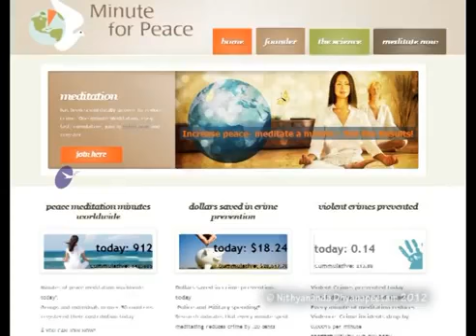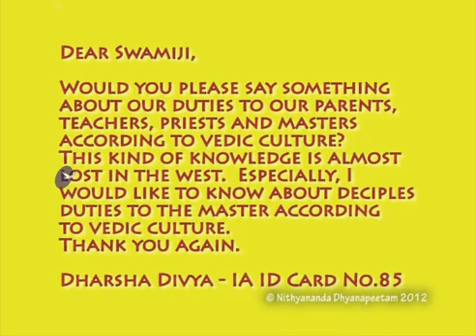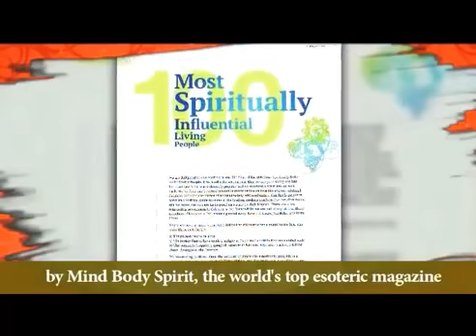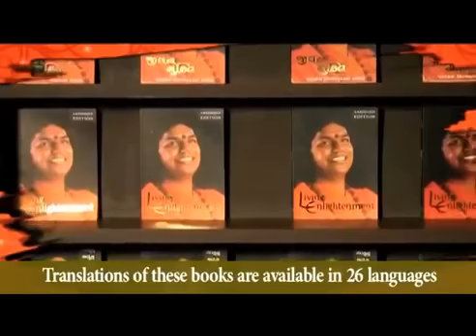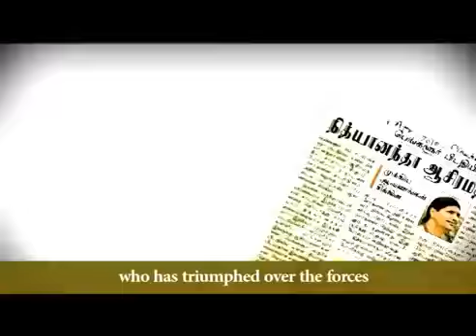Take Responsibility For Your Enlightenment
In today's morning satsang, Paramahamsa Nithyananda (Swamiji) gives answers to the questions of Inner Awakening participants. One devotee asks for Vedic wisdom on our duties to parents, teachers, priests and Master. Paramahamsa describes each: for parents, to give emotional support, but not surrender our lives to them; for teachers, keep the knowledge they gave us fresh and growing; for priests, use their teachings to achieve enlightenment; and for Master -- become enlightened. Another participant asks whether Inner Awakening can give the ultimate push into enlightenment. Paramahamsa's answer is Yes! The third question concerns losing sleep in order to meditate before work. Paramahamsa replies that any sleep beyond 4 to 5 hours is entrenched laziness and boredom. When we increase our productivity and become excited, we reduce our need for sleep. The final questioner asks why Kailash is such a special energy field. Paramahamsa responds that Shiva administers the cosmos from Kailash, therefore the area radiates uniquely intense creative energy.

TRANSCRIPTIONS:-
Let's enter into today's satsang. Start with the questions.

The first question is from Dharsha Divya, IA No.85:

Question: She is asking, "Swamiji, would you please say something about our duties to our parents, teachers, priests and the Master according to Vedic culture? This kind of knowledge is almost lost in the West. Especially, I would like to know about disciple's duty to the master according to Vedic culture. Thank you again."

Swamiji: Dharsha Divya,  her question, First thing, you are asking "Would you say something about our duties to our parents, teachers, priests anf master?" Understand, your duty to your parents is giving them emotional and moral support when they need. I wanted to make it very clear. You are not bound by your parents to live the life they wanted. It is not your duty or responsibility. Many times you mistake your attachment and weakness as a duty and responsibility. No. See, if you are completely bound by your parents' way of living, if that becomes your responsibility and duty, there is no possibility for upgrading, don't you understand? Then the whole humanity has to be in the same low consciousness because nobody is going to take the risk and courage and breakthrough and upgrade themselves. That is not your duty. That is not your responsibility. Responsibility to the parents is giving them emotional support, moral support.

Very beautifully one of my brahmacharini told me yesterday "The best thing I can do for them is I brought them to you, that's all.  Now my responsibility is over. Best thing I can give them is you. After this, now it is between you and them." I tell you, your highest responsibility for your parents is helping them to become enlightened.

Next, teachers, your highest responsibility, duty to your teachers is keeping the knowledge which they gave you, alive and making it to grow, flourish.

And responsibility for your priests is using the knowledge they gave, to achieve the ultimate.

Responsibility for your master, duty for your master is you becoming enlightened. Nothing else!

Give your emotional, moral support to your parents, grow the knowledge given by your teachers, use the knowledge given by your priests to achieve the highest possible consciousness. Finally, achieve that highest consciousness using the master's presence. This is what is your duty, towards all of them. Nothing else, nothing more, nothing less!

Be very clear, you are not bound by anything else, other than these understandings.

Next question:

Question: From  Rajesh : IA ID No.72

When one has already passed glimpses of enlightenment; for example characteristics of sthitaprgnya , lamp not affected by glowing wind, tortoise like senses , verses like in  Ashtavakra Geeta flowing inside the heart on its own, glorifying eye consciousness, feeling the depth of time etc ; will Inner Awakening take to the same space and beyond clearing all obstructive bio-memories, so as  to sustain the enlightenment in tune with this world ?

Swamiji: Rajesh, please understand, Inner Awakening is the program that will help whether you are in the beginning state, initial stages or you need just the  last push towards enlightenment. Now you are asking this question that will I have the last push towards the ultimate enlightenment through this program. Yes!

Especially the experiences you are talking, this will all become permanent in you. All the obstructing bio-memories will be cleared. I tell you, in this mood, the space you are in; other than master's presence no other technique will work; because you have finished all other techniques. Now only his presence can mature your bio-memory and sustain the enlightenment, push you to that falling in tune with the enlightenment in this world, to that experience; especially after having certain spiritual experiences, glimpses of enlightenment, not getting that experience eternally,